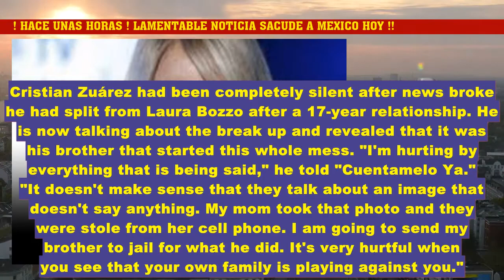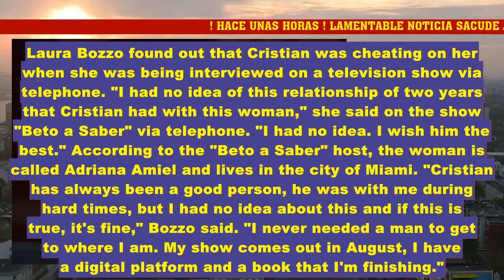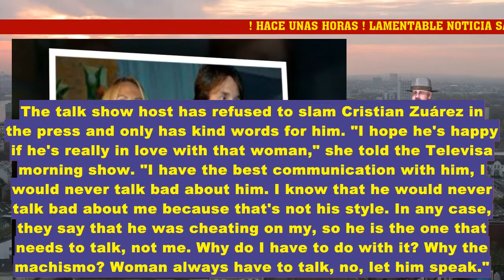Laura Bozzo confesó haber MU3RT0 de un error médico y ACUS0 a Cristian Zuárez.